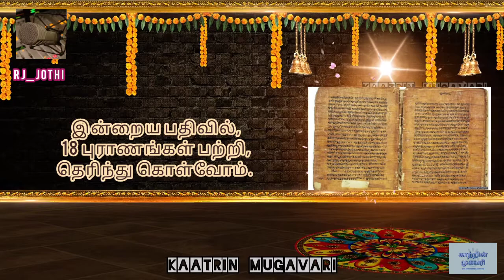18 வகையான புராணங்களும், அதன் மையப் பொருளும் | Puranas | Tamil | RJ Jothi | Kaatrin Mugavari | #209